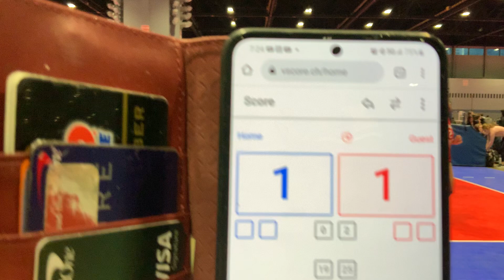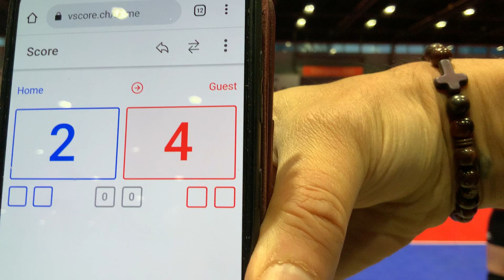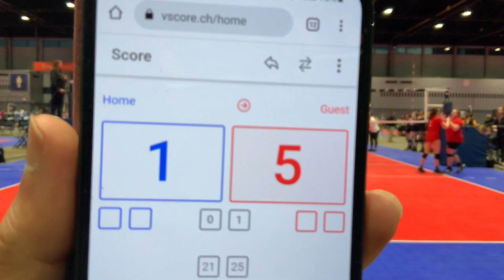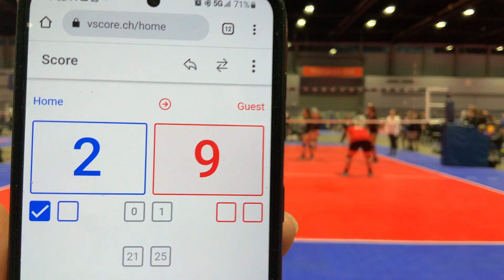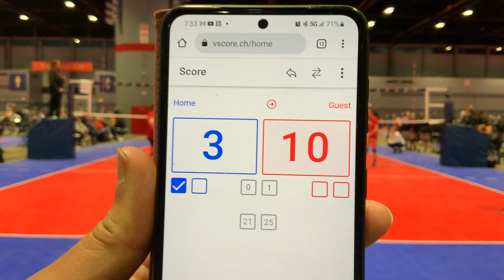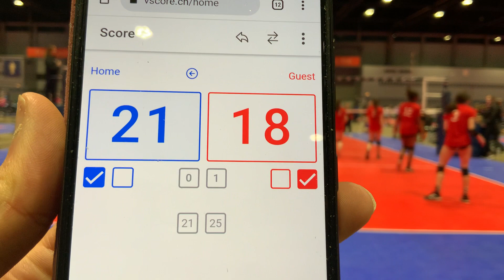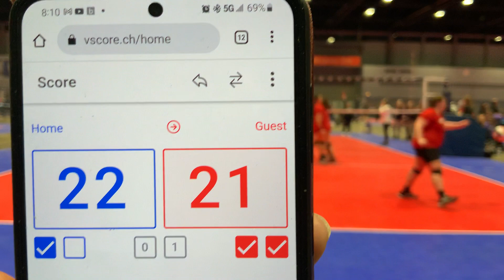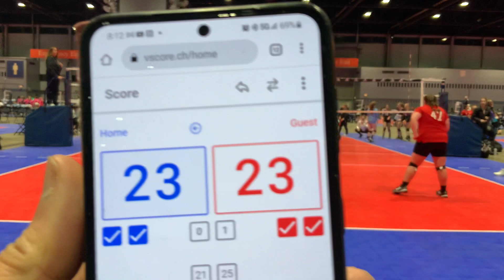Sky High 14-1s GAME 3